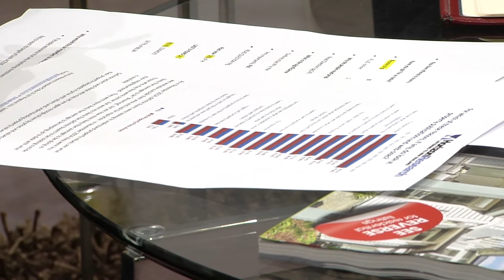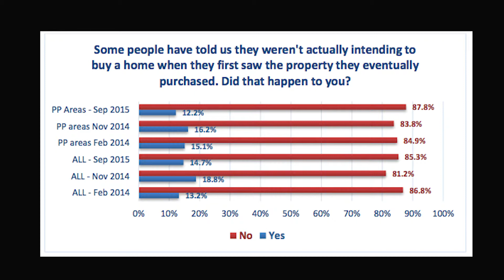Pat Houlihan Segment show 4